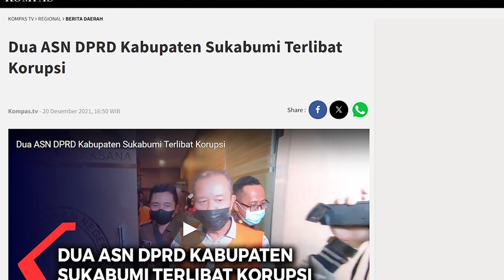BERSAMA KEJARI BERANTAS KORUPSI || KAMPANYE ANTI KORUPSI